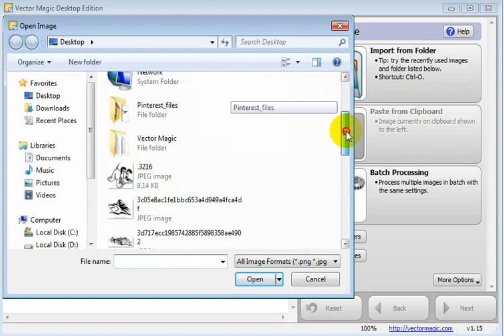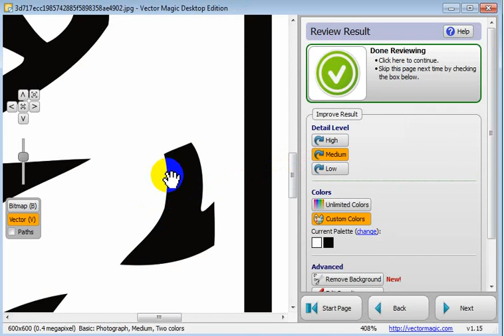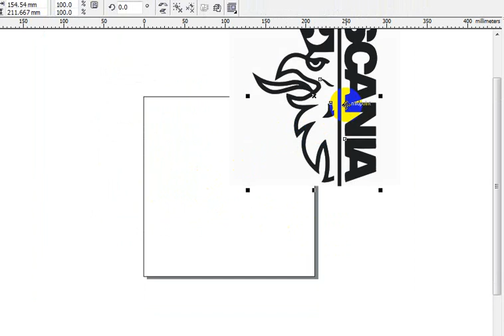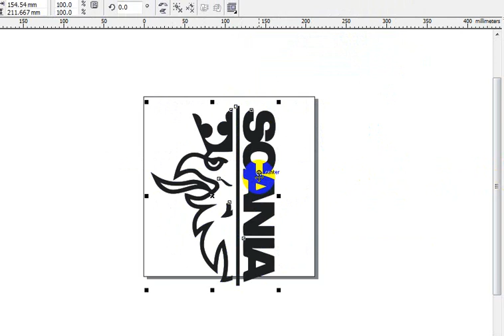Vector Magicتحويل اى صورة اى فيكتور بسهولة عن طريق برنامج فيكتور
vectormagictutorial #
imagetovector